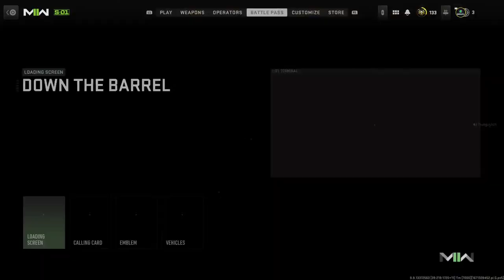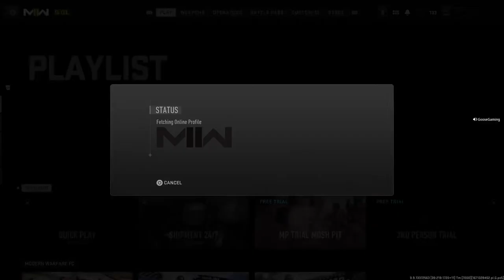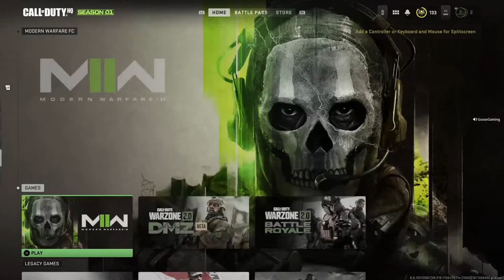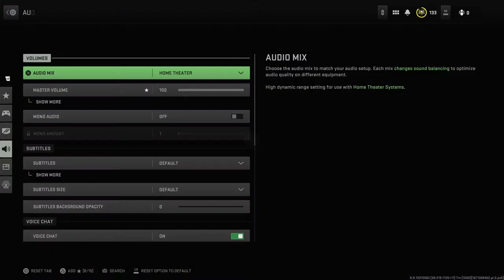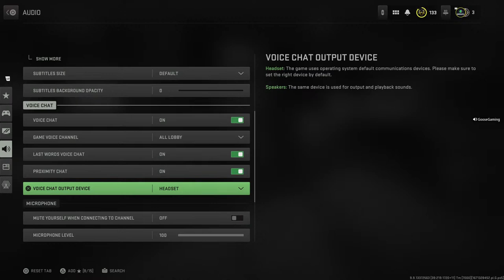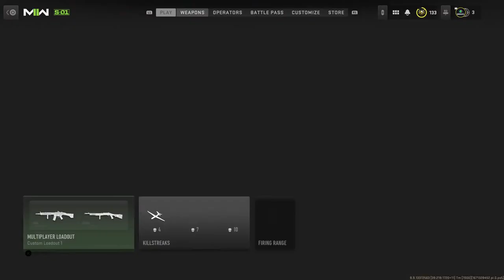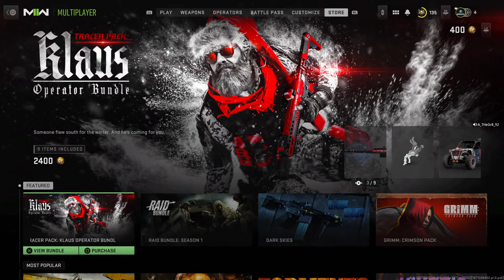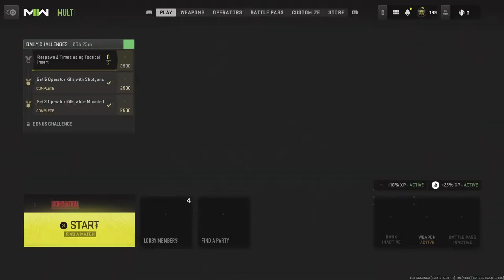Modern warfare battle